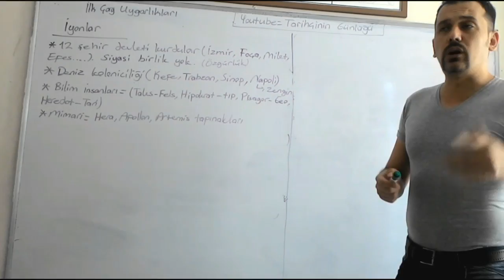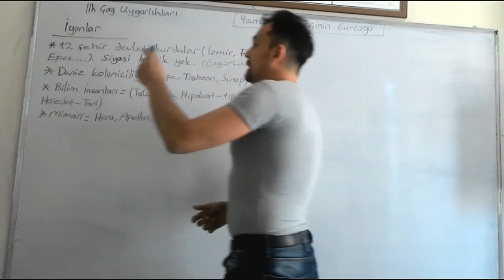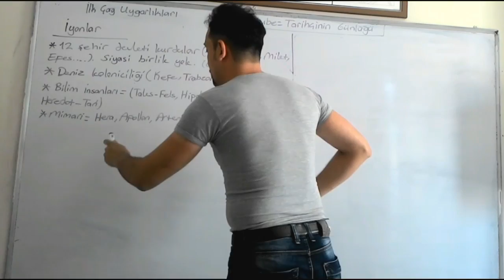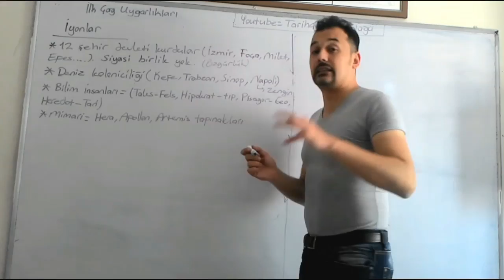İYONLAR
İlk çağ Batı Anadolu uygarlığı İyonlarla ilgili özet bilgi